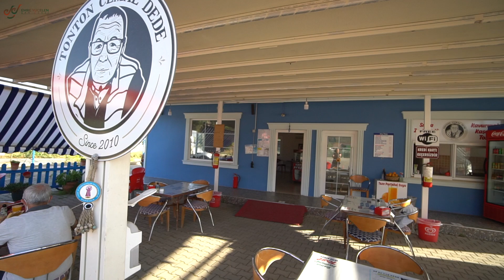EVRENDEKİ TÜM SESLERİ NOTASIYLA DUYAN İPEK'İN EVİNE KONUK OLDUK ! İpek Nisa Göker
Bu videoya altyazı yazmak için :
If you want to write subtitles on this video :